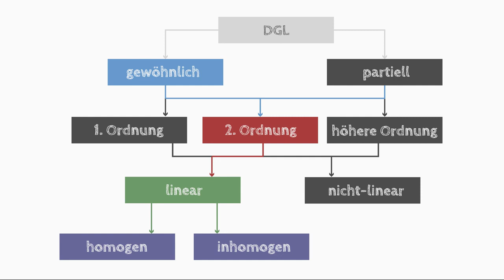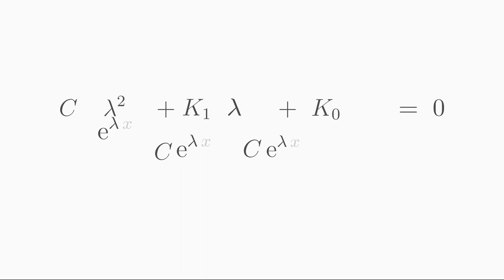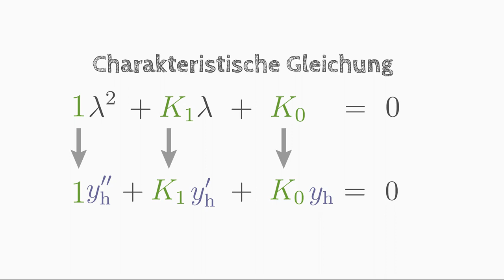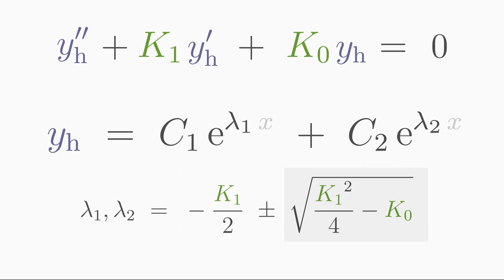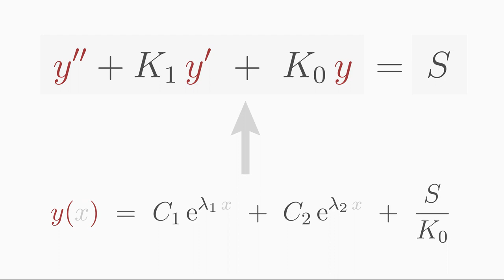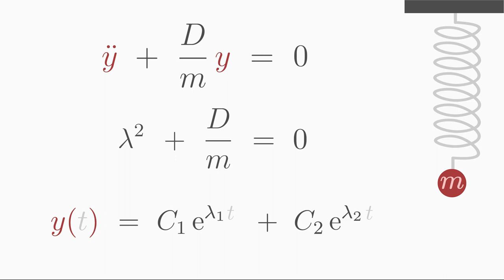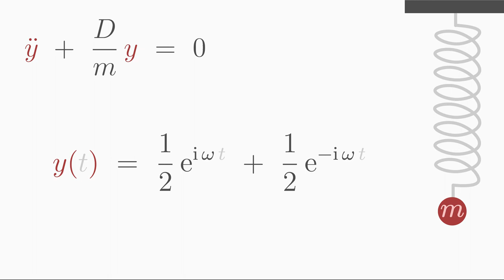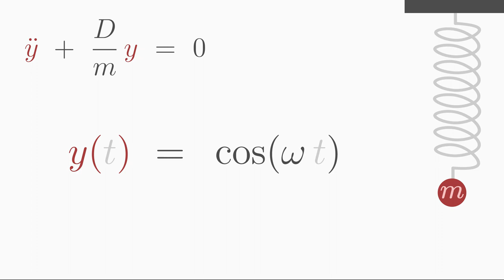Exponentialansatz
Lerne, wie mit dem Exponentialansatz, (in)homogene lineare Differentialgleichungen 2. Ordnung gelöst werden können. Es wird die DGL des harmonischen Oszillators gelöst. Mehr